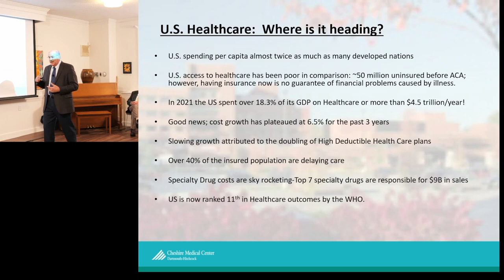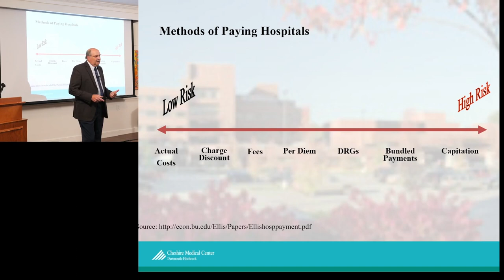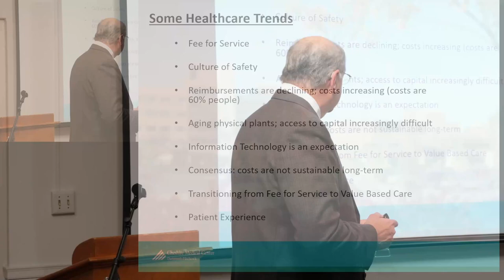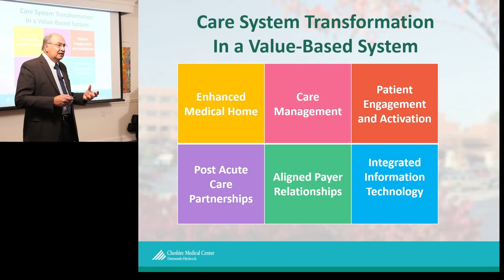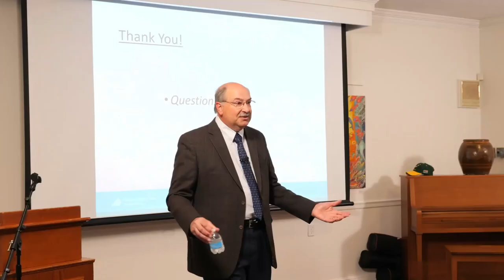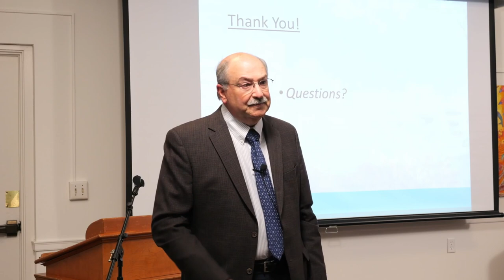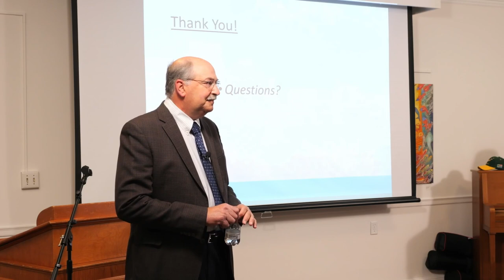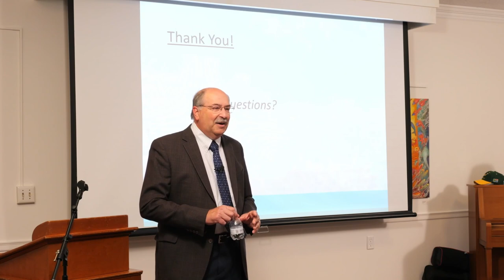Stories to Share - Dr. Don Caruso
Dr. Caruso shares his thoughts about the current state of medical care and the potential for the future. His perspective is based on over thirty years of providing care for patients and navigating the regulation and insurance environment. He predicts a more productive future value-based system that will be better for providers, patients, and payers.